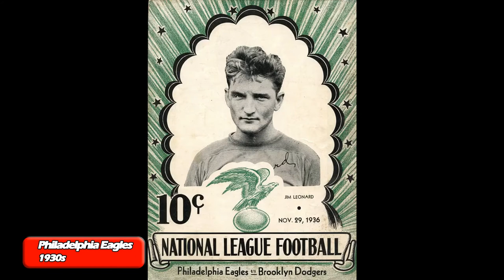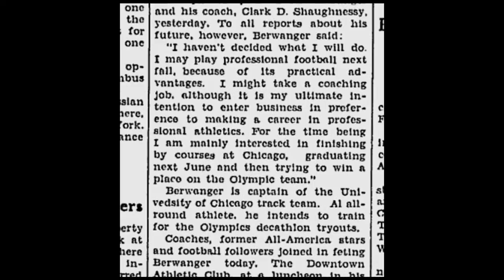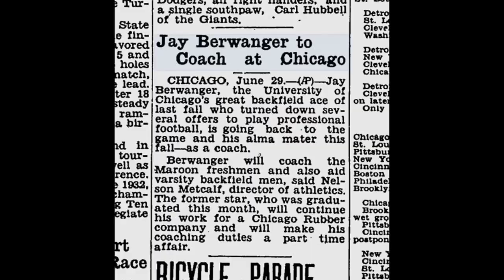First Heisman Winner Jay Berwanger - What Happened to: Heisman Winners Series - 1935 Heisman Winner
First Heisman Winner Jay Berwanger - What Happened to the Heisman Winners Series

The first NFL player drafted at the first NFL Draft in 1936, We look at his career in football and after.

Yale’s outstanding end, Larry Kelley, was the first player to be awarded the Heisman Memorial Trophy under that name and the first to do so primarily as a pass catcher when playing offense. He was also the first of two Yale players to win the trophy.

Kelley, a native of Ohio, played high school football in Williamsport, Pa., then attended the Peddie School in Hightstown. Kelley’s high school coach was a Yale alumnus who steered him to New Haven. A fine all-around athlete and scholar, Kelley also starred in basketball and baseball at Yale and graduated as an honor student.
A two-way player in a time of limited substitutions, Kelley dazzled on offense, coming up with many a timely catch and touchdown play. His sensational pass-catching accounted for 15 Yale touchdowns and he was a defensive giant. In his sophomore year, the rangy 6-foot 1-inch end brought Princeton’s long string of victories to an end when he caught a pass on the tips of his fingers and defeated the Tigers, 7-0. In his 1936 Heisman season, as a senior, Kelley caught 17 passes for 372 yards and four TDs to lead Yale to a 7-1 record. He also had one interception that he returned for 54 yards, returned two kickoffs for 38 yards and scored 37 total points on the year.

Kelley finished his Yale career with 49 catches for 889 yards and 13 touchdowns and 96 total points (16 touchdowns).

After Yale, Larry went into the educational field, teaching and coaching until World War II. After the war, he tried his hand at business and did well. The field of secondary education however beckoned again and he joined the faculty of the Peddie School in New Jersey as teacher, coach, and administrator.

He was voted into the National Football Hall of Fame in 1969 and passed away on June 27, 2000.

Heisman Winner #1